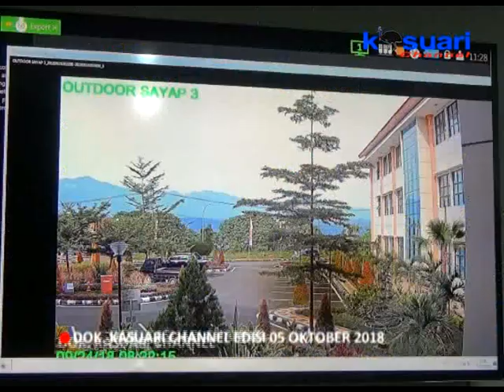03 - KASUARI NEWS - TERNYATA YANG MELAKUKAN HUBUNGAN DALAM MOBIL DI DUGA BUKAN ASN